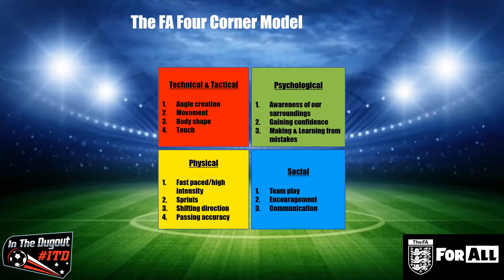Passing & Movement Football Drill - Triangular Combination Play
A great short passing drill to work on creating angles and space for game based scenarios. Football training to work on quick transition from defence to attack using triangles.